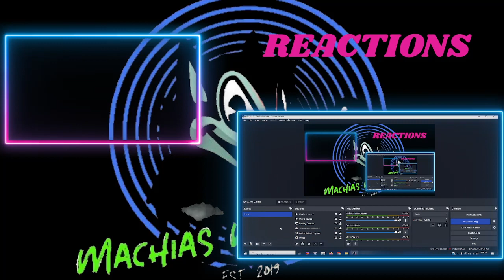Jordan Arakelyan Honesty| Billy Joel coverREACTION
John - Owner